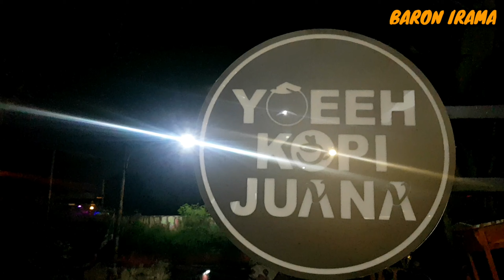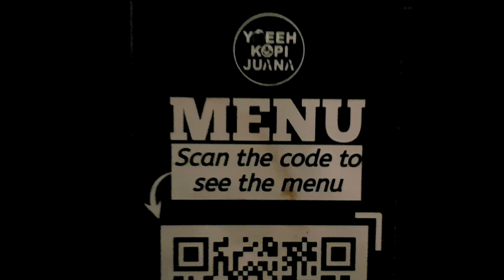LOUNCING CAFE YOEEH KOPI JUANA, ROOFTOP NYA MENGHADAP JALAN TOL !!!